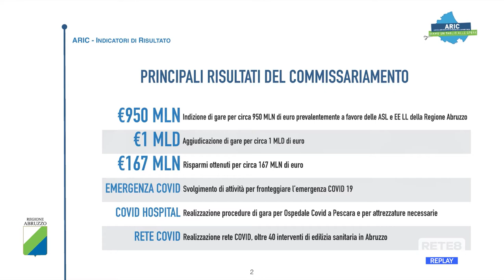Abruzzo - L’attività dell’Aric